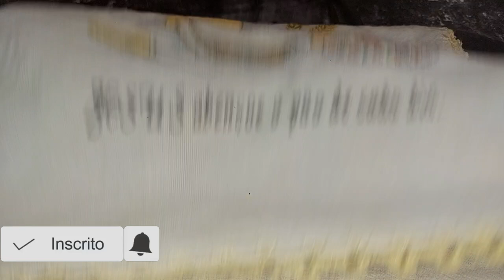COMO FAZER PÃO CASEIRO DE ABACATE-Receita de pao caseiro facil Receita para Iniciante passo a passo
💙 SEJAM MUITO BEM VINDOS AO CANAL KA SANDRA DICAS 💙

Receita de Pão de  Abacate 🥑
Ingredientes
300 ml de leite
04 colheres de açúcar
10 colheres de óleo
01 ovo
02 colhersinha de café de sal
01 colher de sopa de fermento
01 abacate médio
700g de farinha de trigo

Tamanho da assadeira 35 x 24 de largura

💙Se fizer essa receita posta e me marca no Instagram que eu vou repostar💙

💙VÍDEO RECOMENDADO DO CANAL

COMO FAZER PÃO CASEIRINHO DE LEITE NINHO SUPER FÁCIL - HOW TO MAKE SUPER EASY NEST HOMELY MILK BREAD

PÃO DE LEITE CONDENSADO COM COCO A  FAMOSA FATIA HÚNGARA - ROSCA DE LEITE CONDENSADO COM COCO

COMO  FAZER PÃO DOCE DE PADARIA NA SUA CASA O MELHOR E MAIS FOFINHO E FÁCIL DE FAZER

COMO FAZER PÃO DOCE COM CREME IGUAL AO DE PADARIA- O Segredo para o seu Pão Doce ficar perfeito!

COMO FAZER PÃO DE MINUTO- HOW TO MAKE MINUTE BREAD- RECEITA PEQUENA DE PÃO PARA CASAL - ソフトパン

PÃO CASEIRO COM MENOS DE R$ 2,00 CADA - RENDA EXTRA - SEM LEITE SEM OVOS FAÇA E VENDA - ソフトパン

DESCUBRA O SEGREDO PARA ESSE PÃO FICAR SUPER FOFINHO, 发现这个面包超级松软的秘密，

SEM SOVAR PÃOZINHO PARA LANCHE TIPO DE PADARIA FÁCIL PRÁTICO E FOFINHO-  簡単でカフなパンの種類のパン

SEGREDO QUE NINGUÉM FALA!! PÃOZINHO DE LEITE NINHO QUE FICA SUPER FOFINHO E DESMANCHA DE TÃO MACIO

COMO FAZER PÃO DE CREME DE LEITE FACÍL RAPIDO E MUITO PRATICO - VOCÊ NUNCA MAIS VAI COMPRAR PÃO!!

RECEITA DE PÃO DE LEITE CONDENSADO MACIO E MUITO FOFINHO - How to make easy bread at home - 甘いパン

RECEITA DE PÃO BAGUETE OU PÃO FRANCÊS - PÃO SEM OVO E SEM LEITE SÓ ÁGUA E SAL -PASSO A PASSO

Eu não compro mais pão- Nova receita perfeita para pão rápido em 5 min  PÃO RAPIDO COM MANTIGA

SEM OVOS- Eu não compro mais pão- Nova receita perfeita para pão rápido em 5 minutos - Passo a Passo

Você  01 tem Maçã e 01 Ovo em casa?  Então prepare essa delicia em Casa - Faça Você Mesmo